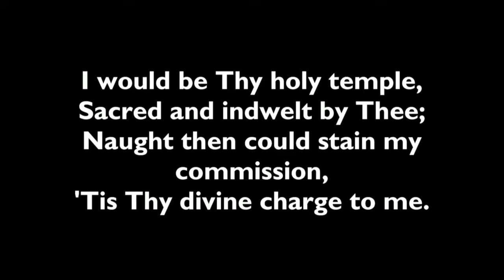Song "I Would Be Thy Holy Temple"/Benediction/"I Want to Tell You"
Major Ted Morris leads in the final song "I Would Be Thy Holy Temple", in the benediction and in the vocal benediction "I Want to Tell You" to bring to a close The Salvation Army Clearwater Citadel Corps 9/2/18 Holiness Meeting.